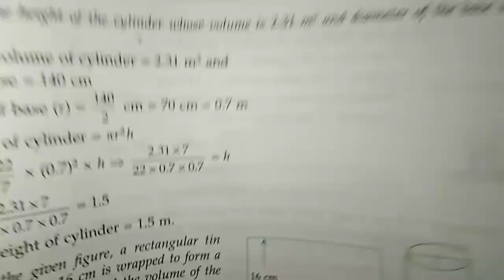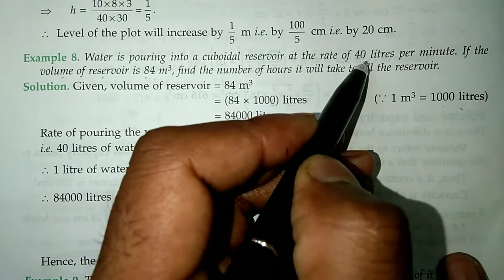class 8 mlaggarwal chapter 15 exercise 15.3 example 6,7,8,9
class 8 ml aggarwal chapter 15 mensuration exercise 15.3 example 6,example 7 example 8 example 9 maths area,perimeter